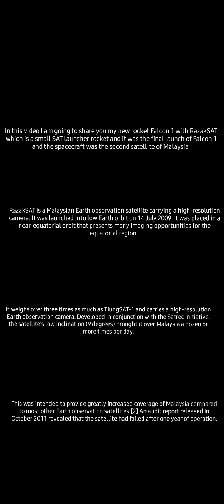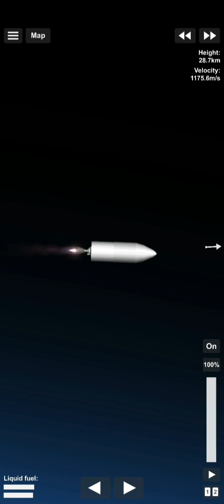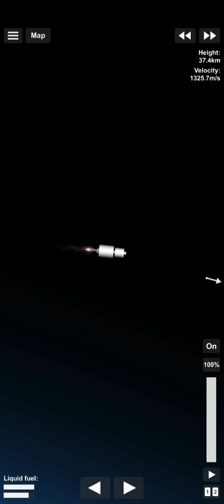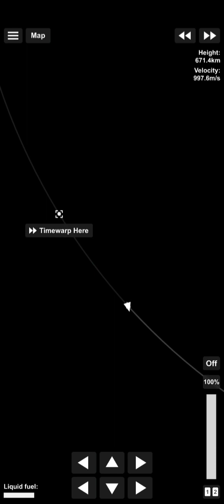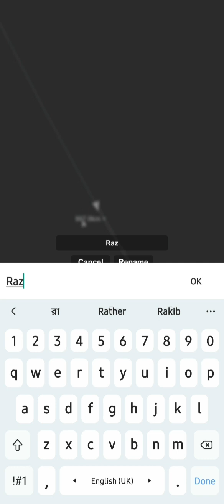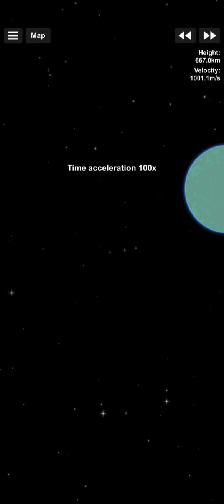Falcon 1 with RazakSAT satellite no dlc +blueprint download link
Assalamualaikum guys,
My names Mostain

Here is the blueprint of the RazakSAT in Falcon 1 rocket

In next time I will show you my new rocket Ariane 5 ECA with Herschel  Space Telescope and Planck Space Observatory. And it will be my first launch of Ariane 5 rocket from my channel but not last 😊.